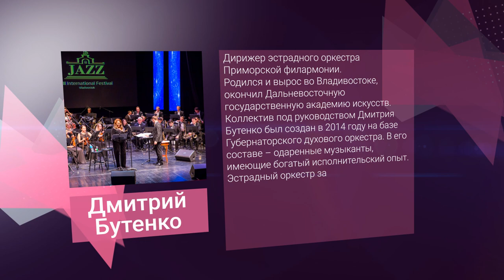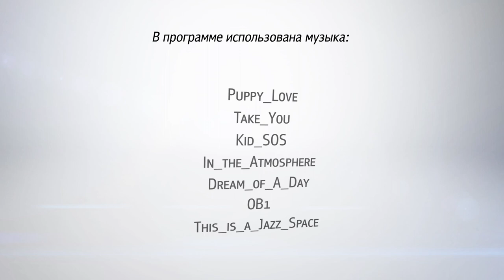«В. Гости» Дмитрий Бутенко | Дирижер эстрадного оркестра Приморской филармонии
Дирижер эстрадного оркестра Приморской филармонии.
Родился и вырос во Владивостоке, окончил Дальневосточную государственную академию искусств.
Коллектив под руководством Дмитрия Бутенко был создан в 2014 году на базе Губернаторского духового оркестра. В его составе – одаренные музыканты, имеющие богатый исполнительский опыт.
Эстрадный оркестр за короткое время сумел обрести своё творческое направление и постоянную аудиторию. В его репертуаре: музыка кино, известные эстрадные песни, джазовые композиции и многое другое.